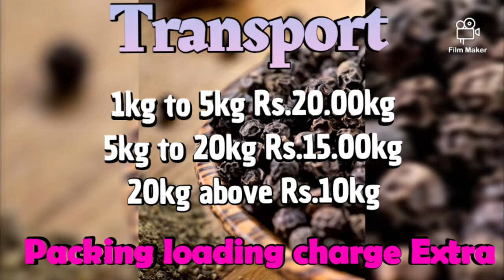Today Pepper and Cardamon Rate 7.10.2020 | SILVER SKY NASHIK PRICE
Today Pepper  and Cardamon Price

Lowest Price

Instagram 👉 @silverskynashikonion